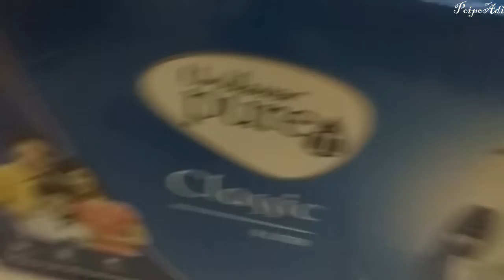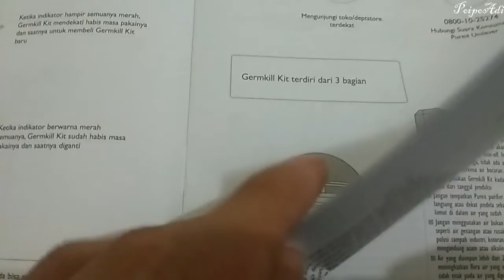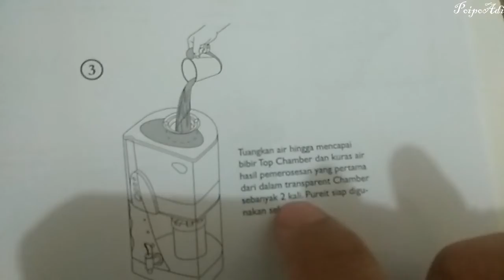Main Pure It Classic 9L Tanpa Listrik